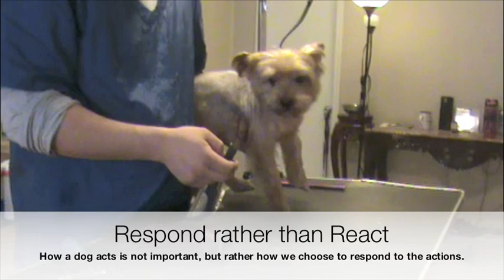Grooming an Aggressive Yorkie (Yorkshire Terrier): Part 3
In this clip we demonstrate how to clip and scissor the legs and feet. Harley seemed most sensitive about his rear legs being handled. As long as we remain calm, and keep visualizing positive results everything works out fine. Dog grooming is love in action - a labor of love, and I am honored to call myself a dog groomer. I'd like to thank all dog groomers out there for all that they do for our furry friends, and thank you so much for all the encouraging feedback! My wife and I really appreciate it :-)